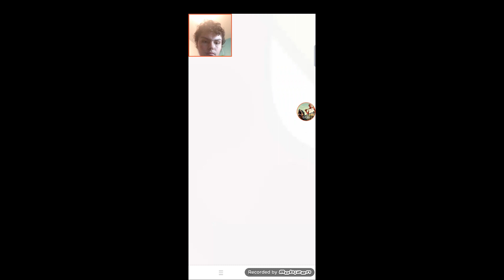CUT THE ROPE TIME TRAVEL - Gameplay FR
Dans cette vidéo, on découvre un nouveau jeu qui s'appelle Cut the Rope Time Travel (c'est le troisième jeu que je fais sur la chaîne YouTube, et ça sera le dernier Cut the Rope que je ferais sur la chaîne YouTube).

Comme d'habitude, je vous mets tous les liens pour cette vidéo.

Lien vers le compte Facebook officiel de l'éditeur du jeu vidéo

Lien vers le compte Twitter officiel de l'éditeur du jeu vidéo

Lien vers le compte Instagram officiel de l'éditeur du jeu vidéo

Lien vers le compte VK officiel du jeu vidéo

Si cette vidéo vous a plu, vous pouvez vous abonner à la chaîne en activent la cloche de notification, aussi mettez un like, aussi mettez un commentaire et de partager la vidéo.

Je vous dis à la prochaine pour une nouvelle vidéo.